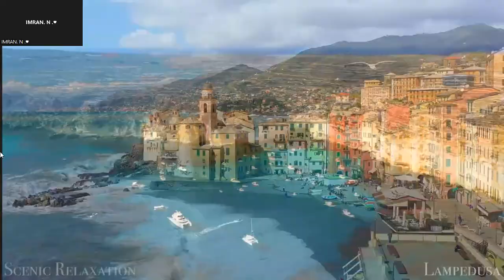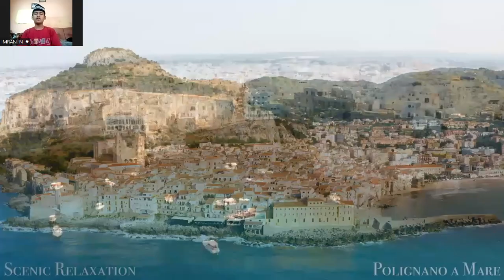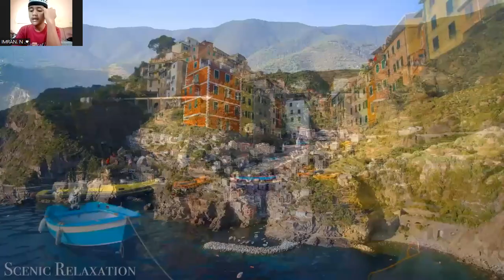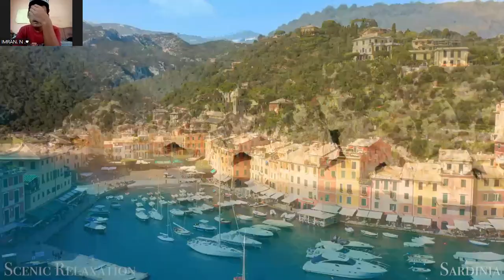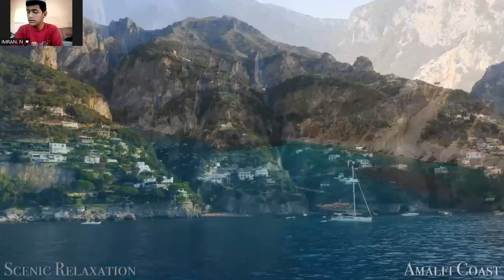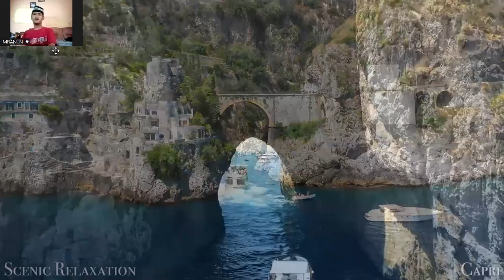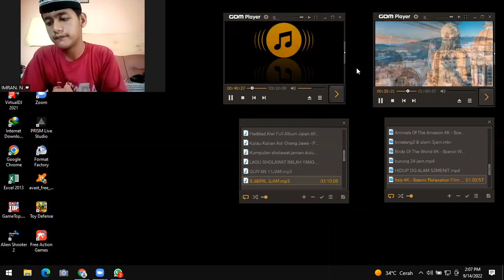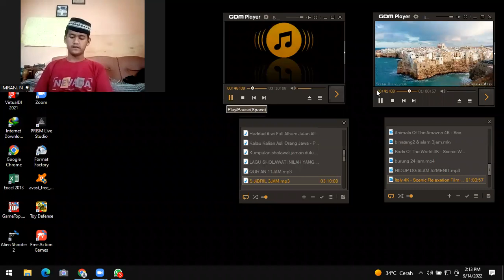HEALING AUTIS 299 = DAKANA (Dulu Allah Kini Allah Nanti Allah)